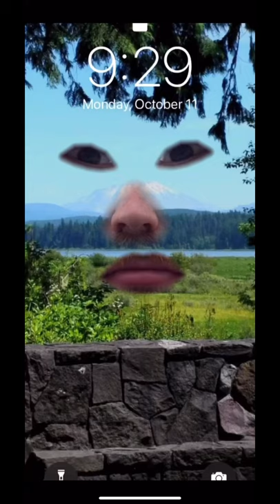Checking phone after hooping for 2 hours